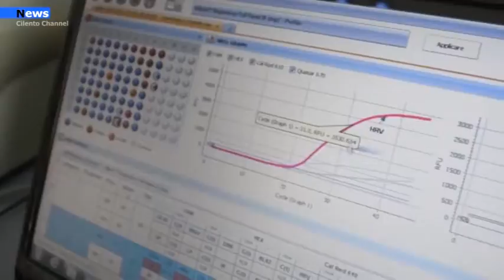Agropoli, 9 nuovi cittadini positivi: C’è anche un bimbo della scuola dell’infanzia Mozzillo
Sono 9 i casi positivi che mi sono stati comunicati all’Asl – Dipartimento di Prevenzione, maturati negli ultimi giorni. Tra questi c’è anche un alunno frequentante la Scuola per l’Infanzia “Mozzillo”.